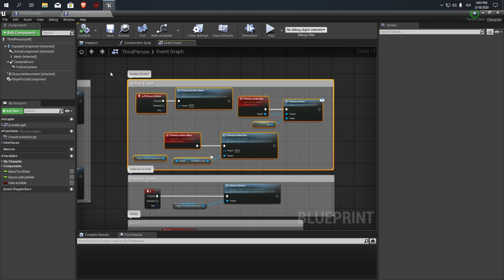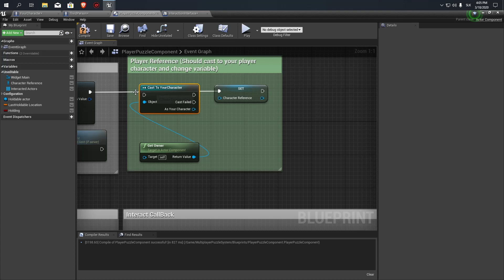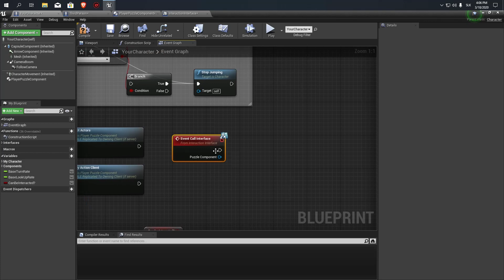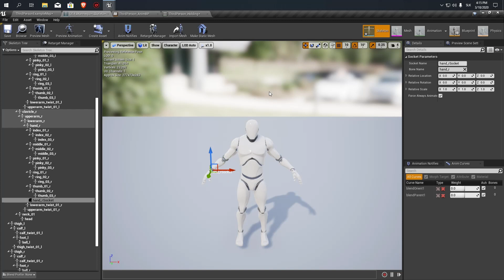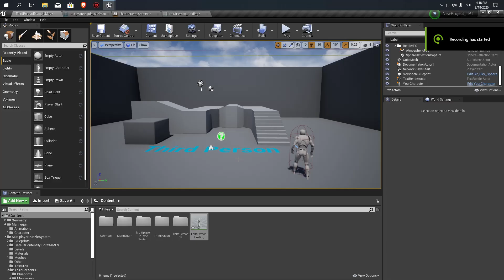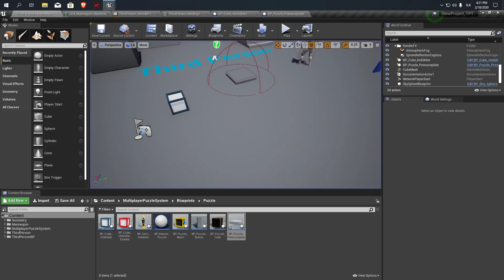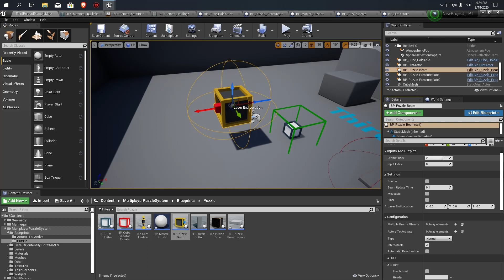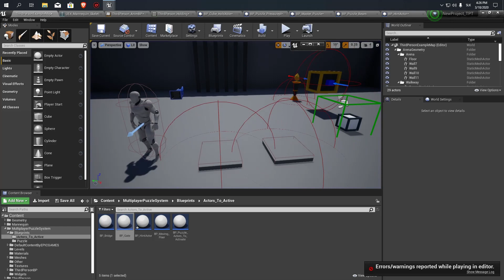UE5 / UE4 Multiplayer Puzzle System V1.0 - Project Integration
This video shows the migration of our fully customizable Multiplayer Puzzle System to another project.